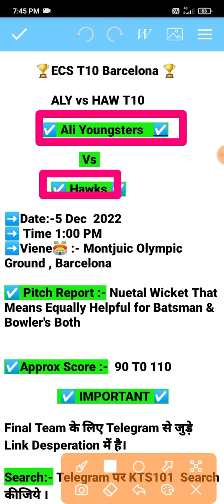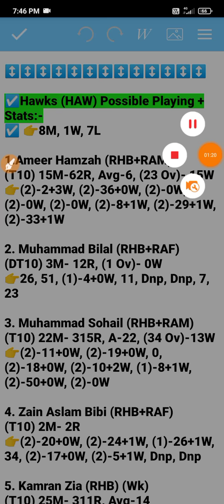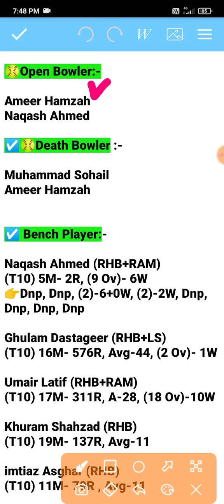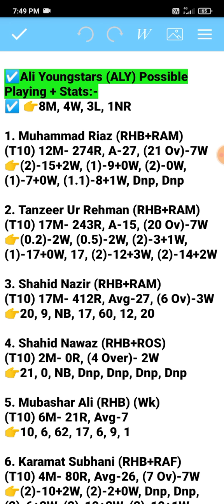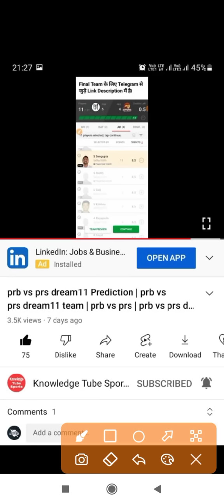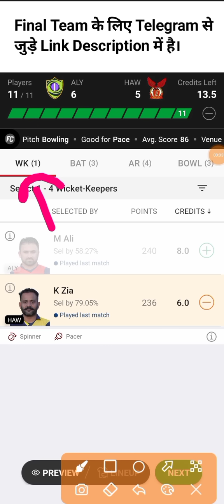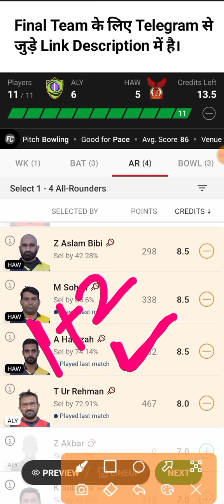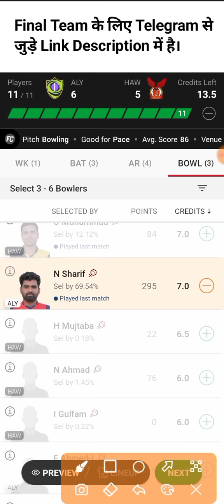ALY vs HAW Dream11 Prediction | aly vs haw Player stats | t10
fancode ecs t10 barcelona
fancode ecs t10 barcelona 2022
fancode ecs t10 barcelona dream11 team today

ecs t10 barcelona
dream is money
cric11 expert
fantasy winning zone
ecs t10

fancode ecs t10 barcelona dream11 team, fancode ecs t10 barcelona live ,
ecs barcelona dream11 team today ,
fancode ecs barcelona dream11,